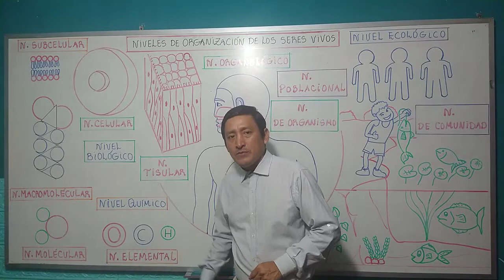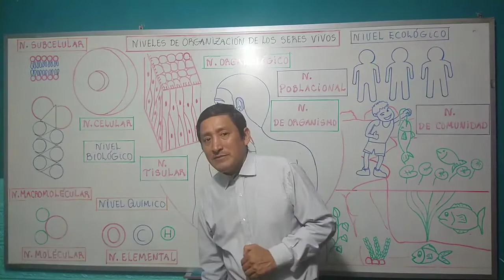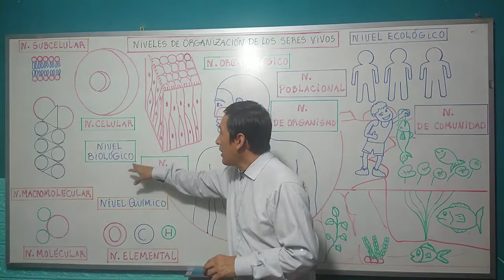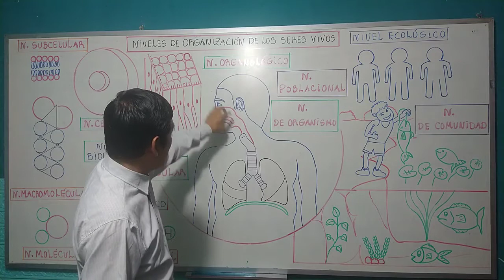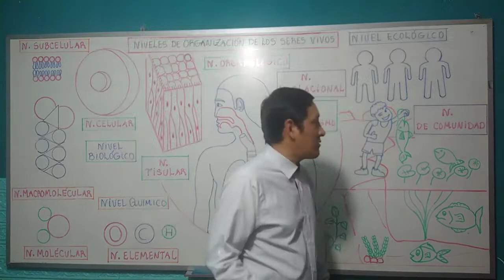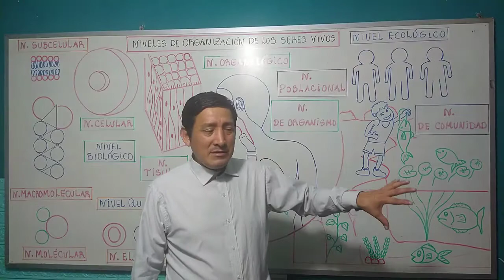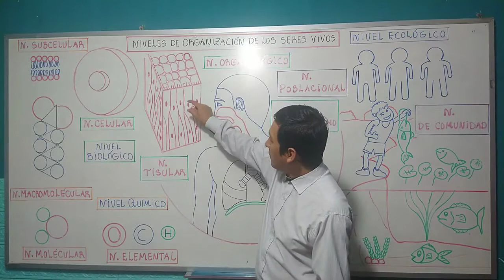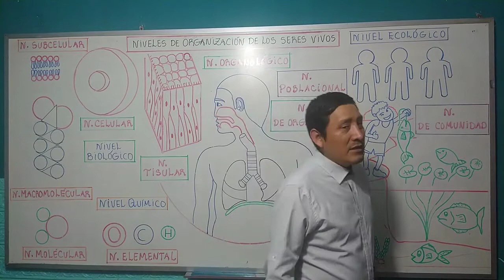NIVELES DE ORGANIZACIÓN DE LOS SERES VIVOS_6PRI_GEUNI 2021